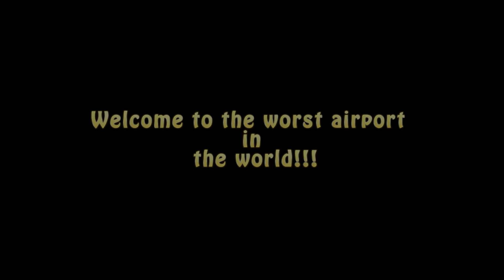Airplane Crashes #10 - BeamNG DRIVE | SmashChan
Emergency airplanes landings, the worst airport in the world, rear landing gear not working and many other scenarios in this Airplane Crashes #10 - BeamNG DRIVE !

Game info

A action sandbox car driving simulation. BeamNG.drive is a debut work of the indie developer beamng and the result of several years spent developing a highly-realistic driving model. Players can sit behind the wheel of several vehicle types (e.g. passenger cars, pick-ups trucks, vans) and explore the vast terrains prepared by the developers. In addition, the creators prepared several game modes, including police pursuits, street races, and courier missions. In-game editor lets the players create their own vehicles and tracks. The driving model takes into account the numerous factors that influence moving vehicles. The pinnacle of BeamNG.drive is its remarkably realistic damage system - the in-game crashes' resemblance to real-life road accidents is almost terrifying.